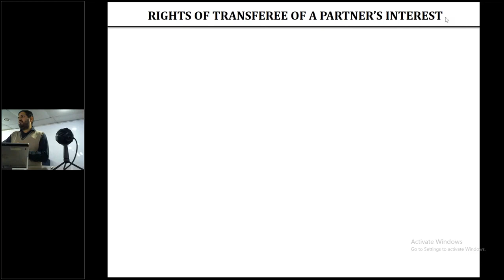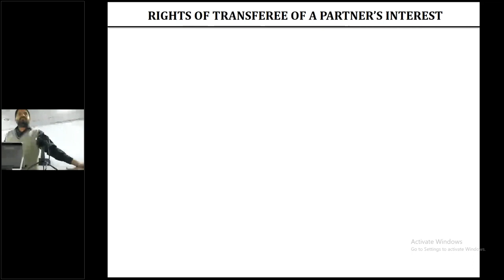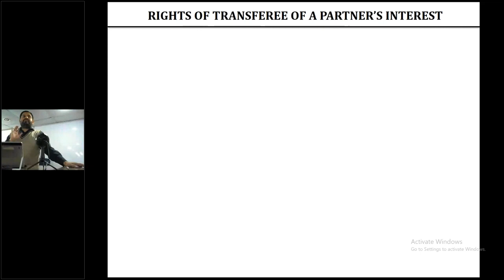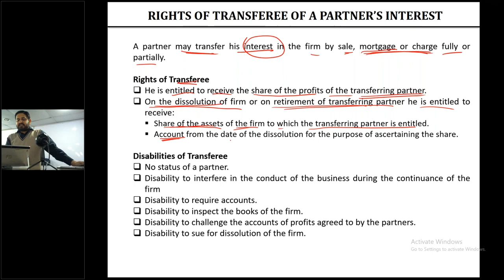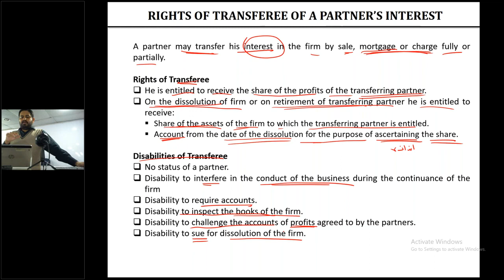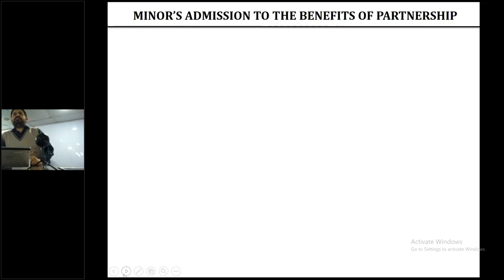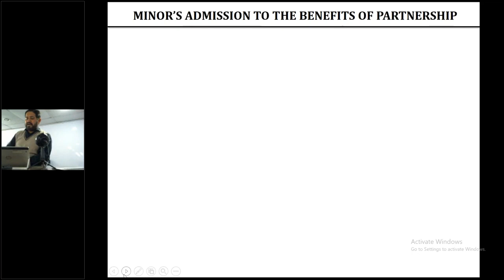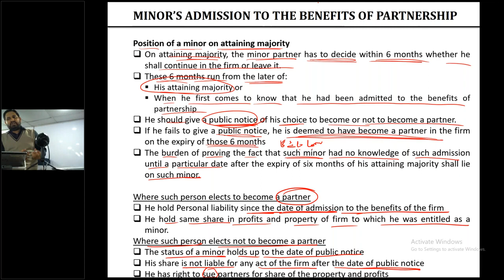CAF 4 BUSINESS LAW Lecture # 34 SIR ATIF ABIDI